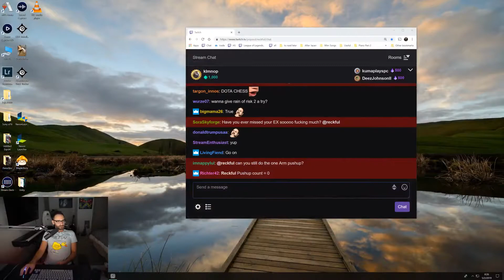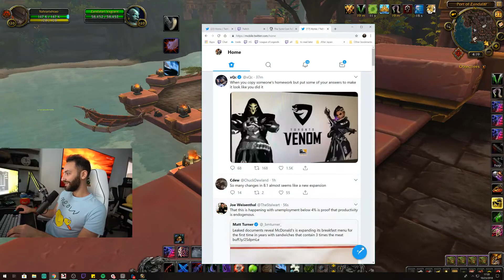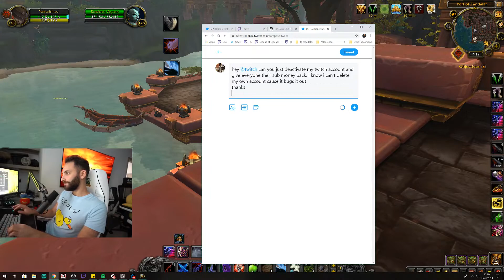Top Reckful Moments on Twitch - In Memoriam (RIP)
rip Reckful, please enjoy some of his best moments on twitch
if you know anyone struggling with depression or mental health please reach out

we need to all be softer with our approach to others in this weird time, live more gently and love more deeply

Some Resources:
US: National Suicide Prevention Lifeline

CLIPS:
00:04 - 00:42 Reckful - Never discredit your own issues through comparing them to other people.
00:42 - 01:32 Reckful - wtf
01:32 - 02:31 Reckful - .
02:32 - 03:06 Reckful - widepeepoHappy
03:06 - 03:36 Reckful - Reckful solves a math problem
03:37 - 04:21 Reckful - Reckful quits twitch because of the internet/reddit LSF
04:21 - 04:59 Reckful - The godfather of twitch
04:59 - 05:29 Reckful - RIP Byron :(
05:30 - 06:01 Reckful - Biggest clutch during TFT tourney
06:01 - 07:00 Reckful - LUL
07:00 - 07:57 Reckful - FeelsStrongMan